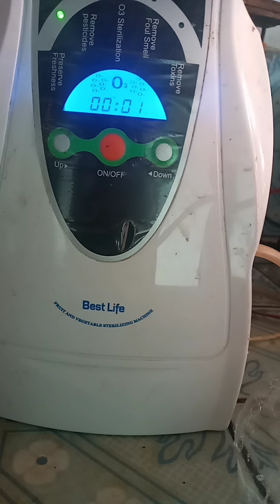best life ඕසෝන් ජෙනරෙටරය